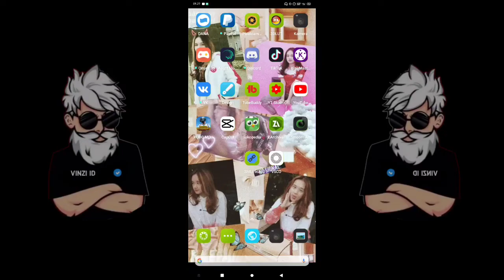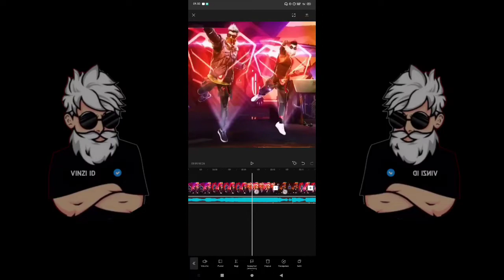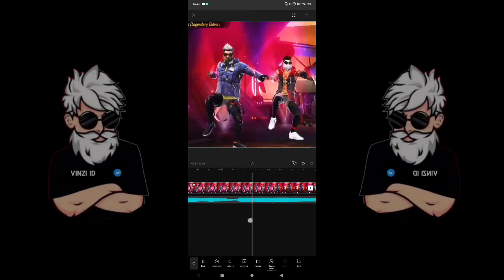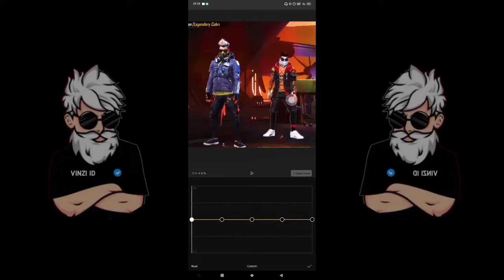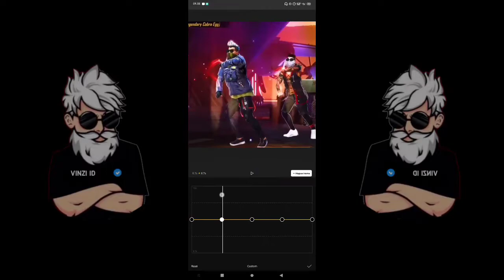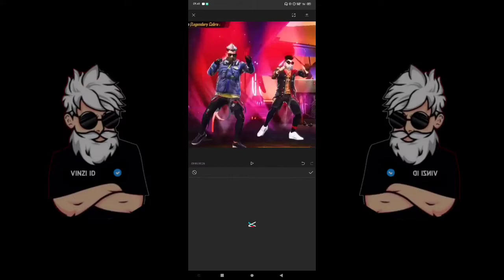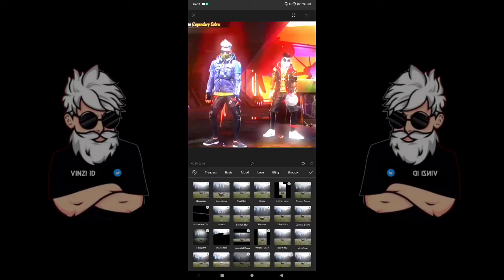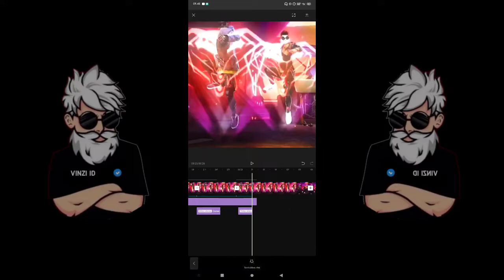TUTORIAL CARA EDIT VELOCITY FREE FIRE DIAPLIKASI CAPCUT TERBARU 2021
Assalamualaikum Wr.Wb Halo temen², jadi di video kali ini aku akan membagikan CARA EDIT VELOCITY PAKAI APK CAPCUT  YAA, sebelum  nonton vidio nya alangkah baiknya kalian tekan tombol like, share dan subrek, bantu channel ini berkembang🙏

rekomendasi pakai headset ya ngab 🎧
biar makin jelas suaranya🙏yaudah buat enjoy aja ngabbb🙏👍🤣

BUDAYAKAN NONTON SAMPAI HABIS YA GUSY😆.